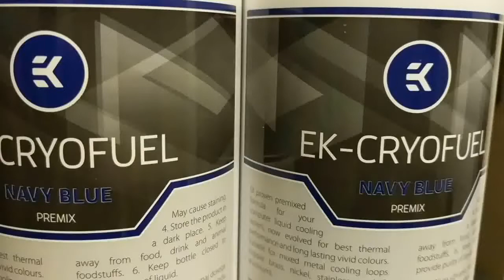Ryzen Build Filling the loop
AMD Ryzen building. Filling the loop..

EK Parts
AMD Ryzen 1700x @ 4Ghz
16GB RAM @ 3200Mhz
Thermaltake Core P5
Gigabyte 1080 with EK Block.